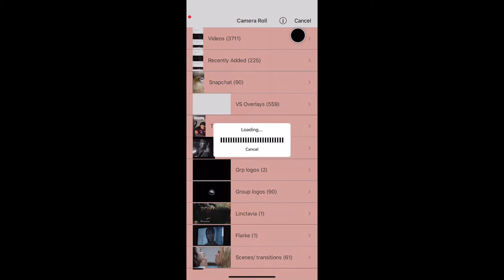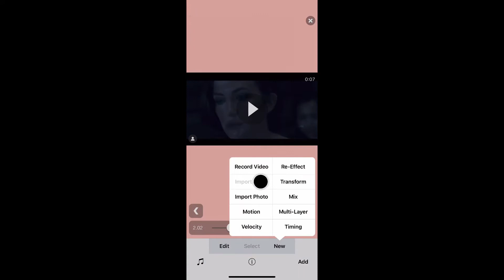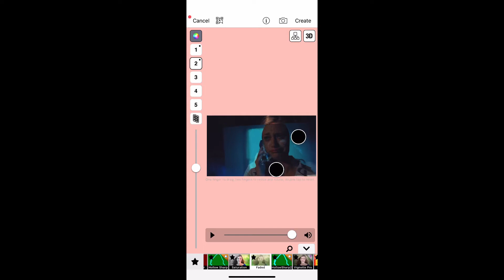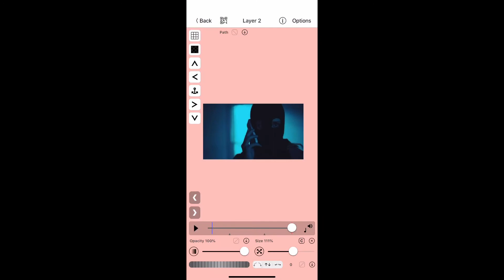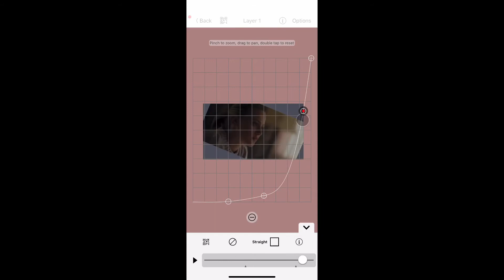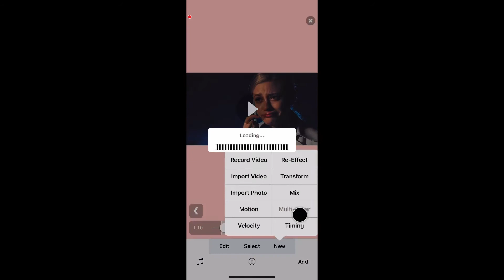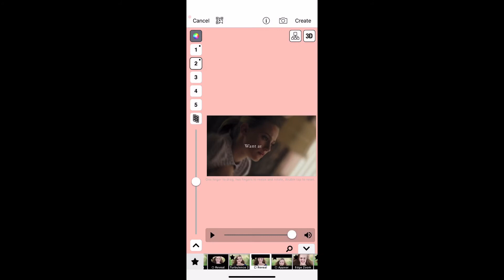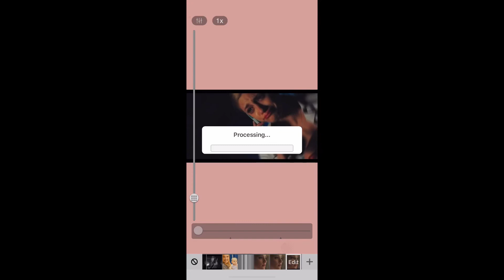Mini watch me edit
Should I do more of theses?